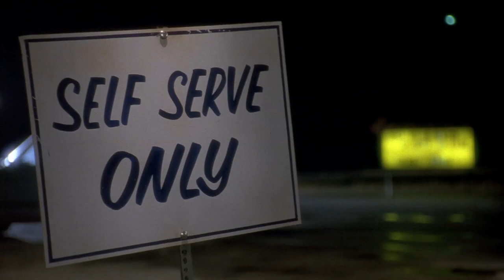Linda Fiorentino's Legs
Bridget Gregory seduces her way through John Dahl's 1994 noir crime-thriller "The Last Seduction"